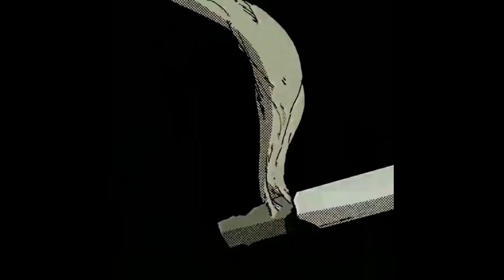free for profit ] Shoegaze Alt Rock type beat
✪ Download this beat | Buy (15$ Wav version)
(Buy 2 Get 1 FREE)

🎸 by @luffysome, go check him out!

✪ This beat is free for youtube and soundcloud as long as you credit us (prod.lowestye x luffy). buy a lease for streaming plataforms + u supporting me a lot :)

✪ DO NOT USE CONTENT ID ON YOUR SONGS ON YOUTUBE.

✪ if you use this beat for a song you must put (prod.lowestye x luffy) in the title.

✪ if the beat is sold exclusively (sold in the title) you unfortunately cannot use the beat anymore.

✪ BPM: 150  / KEY: D minor

ignore this